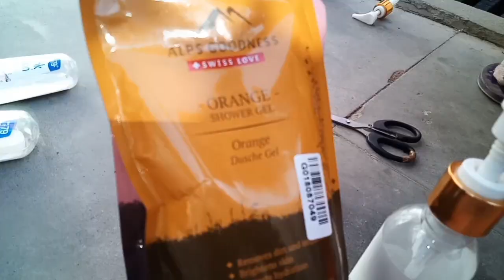देखो फ्रूटी को कितनी शर्म आ रही है आप सबसे इतने दिन से आप लोगों को Hello भी नहीं बोला इसने